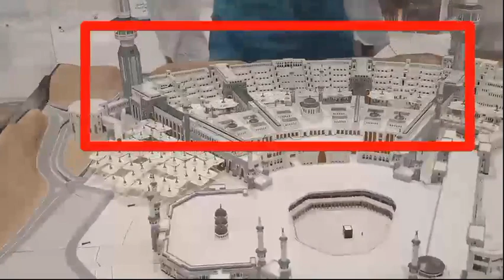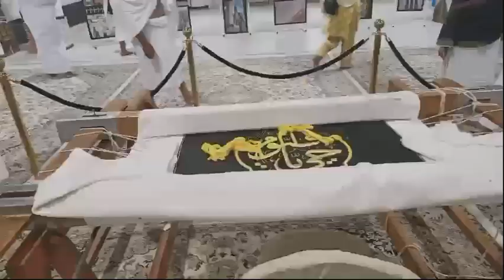2030 Main Khana Kaba Main Umrah Kistra Ada Ho Ga|khana kaba inside view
2030 Main Khana Kaba Main Umrah Kistra Ada Ho Ga|khana kaba inside view
Khana Kaba Sachy Waqiat